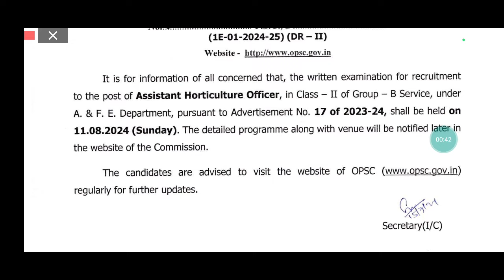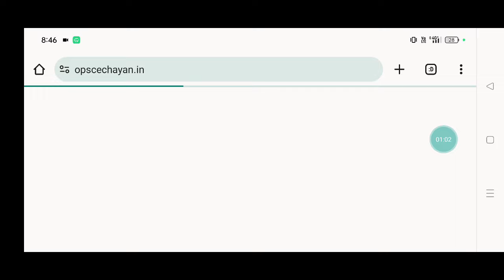ଆସିଲା OPSC EXAM DATE 2024/OPSC ADMIT CARD 2024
YOURS QUIRES:-
OPSC PGT EXAM DATE 2024
OPSC PGT EXPECTED EXAM DATE 2024
OPSC PGT RECRUITMENT 2024 EXAM DATE
OPSC LECTURER RECRUITMENT 2024
UPCOMING LECTURER VACANCY IN ODISHA 2024
UPCOMING PGT VACANCY IN ODISHA 2024
SSB PGT EXAM DATE 2024 ODISHA
SSB ODISHA PGT EXAM DATE 2024
SSB LECTURESHIP EXAM DATE 2024 ODISHA
OPSC ASSISTANT CONSERVATOR OF FOREST EXAM DATE 2024
OPSC FOREST RANGER EXAM DATE 2024
OPSC ASSISTANT CONSERVATOR OF FOREST ADMIT CARD 2024